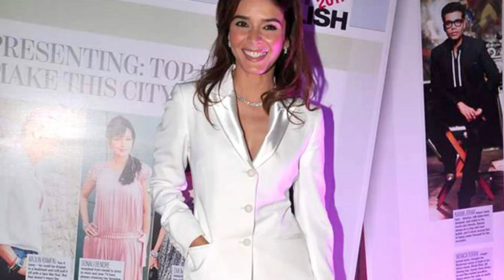इसलिए Actress Raageshwari को रातोंरात छोडनी पड़ी Acting और Singing / दर्द भरी कहानी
इसलिए Actress Raageshwari को रातोंरात छोडनी पड़ी Acting और Singing / दर्द भरी कहानी | Raageshwari Loomba Life Story
Voice - Sandeep Gupta
Video Editor - Rohit Rajbhar